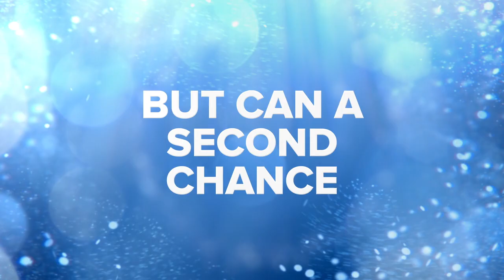Forever My Girl - Movie Preview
When a country music star returns home to the love he left behind, will he get a second chance to make things right? Watch the UPtv premiere movie Forever My Girl Sunday at 7 PM ET!

UPtv, the television home for uplifting entertainment, is one of the premier brands from UP Entertainment, LLC. UPtv is the destination for exclusive premiere movies, box-office hit films and beloved series like Gilmore Girls, Home Improvement and America’s Funniest Home Videos, alongside original shows like Bringing Up Bates. UPtv’s award-winning pro-social initiative, “Uplift Someone,” has inspired over 200 million people to uplift others through its social videos. And UP Entertainment is home to the subscription streaming service UP Faith & Family, America's favorite streaming service for families, as well as AspireTV, the leading network for black and urban lifestyle programming.